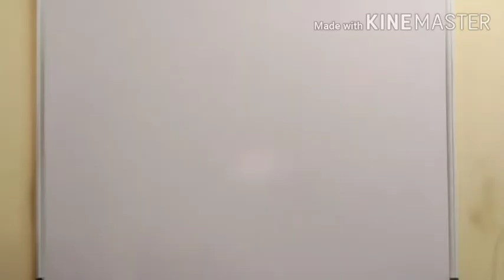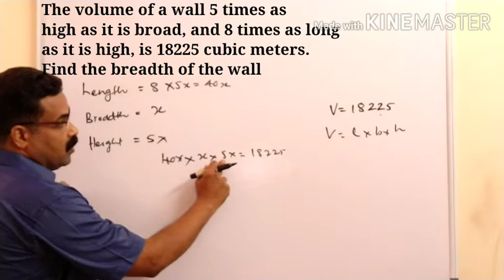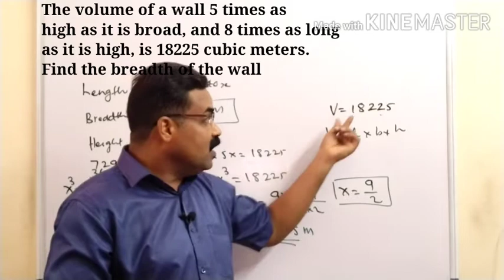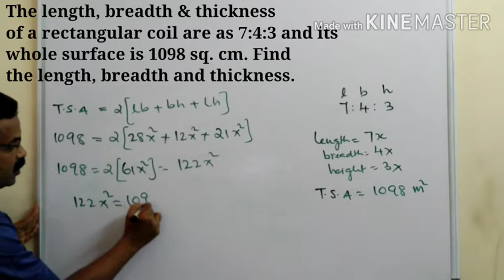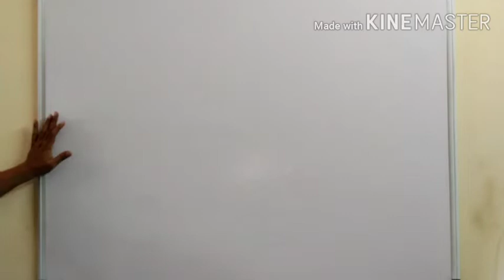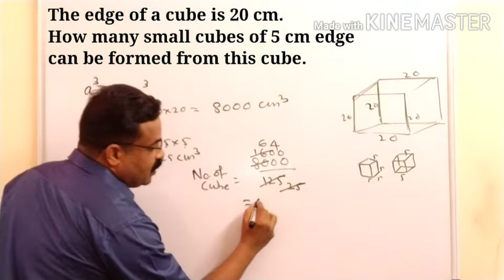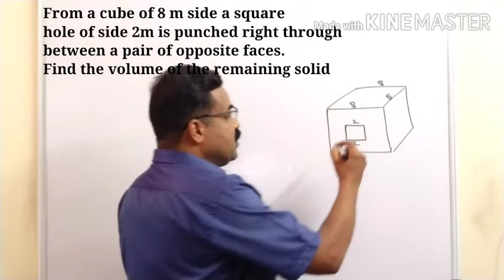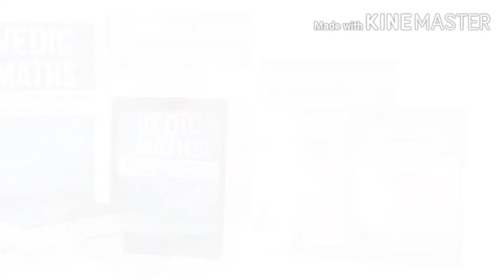VOLUME PART 01 QUANTITATIVE APTITUDE FOR COMPETITIVE EXAMS NUMERICAL ABILITY